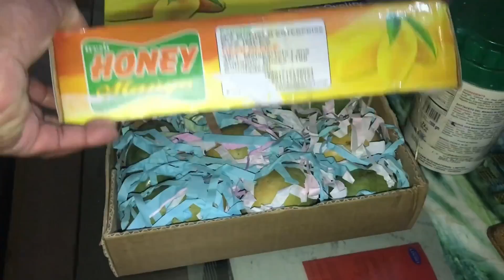fruit and Mangoes, Seasonal Fruits 2!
@Jack fruit and Mangoes, Seasonal Fruits 2! Jack fruit,the fruit matures during the rainy season from July to August. The bean-shaped achenes of the jack fruit are coated with a firm yellowish aril (seed coat, flesh), which has an intense sweet taste at maturity of the fruit.
Mango is a seasonal fruit in South Asian Countries. The season mangoes grow is dry winter and hot summer. March and April is the time for growing mangoes. While mangoes can be harvested year-round in parts of the United States, the hot summer months of June and July are considered peak season for mangoes because so many varieties (or cultivars) are ripening this time of year.